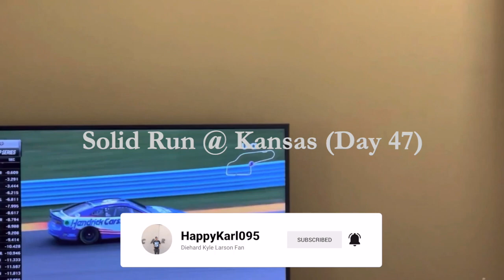Solid Run @ Kansas (Day 47) - iRacing Gameplay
0:00 Intro
0:11 Two Laps of Qualifying
5:25 Start of Race
34:39 1st Caution (1st G-W-C Attempt)
41:09 Finish of Race
42:19 Outro

I was ready to race at Kansas and my top 10 finish really paid off.  Even though there was only one caution, I took four fresh tires and climbed thru the field to get that solid finish.

WhatiFRacing
RealRadman